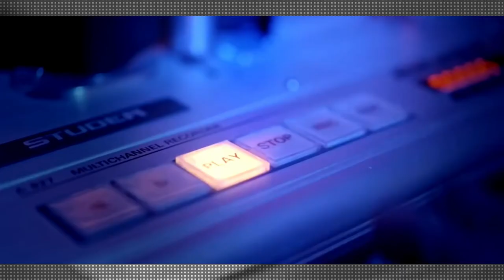Johnny Depp for Dior Sauvage the Melody of Scents